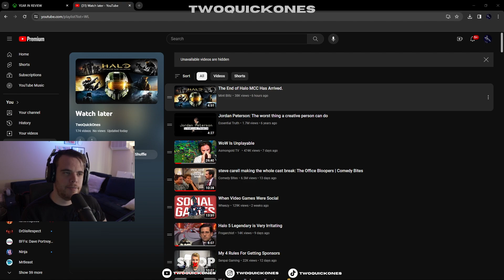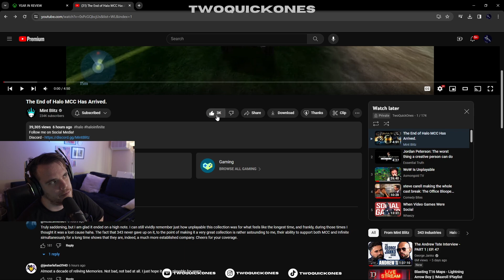The End of Halo MCC Has Arrived. | TwoQuickOnes Reacts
The End of Halo MCC Has Arrived,TwoQuickOnes Reacts,halo mcc,mcc is done,halo mcc dead

//About me:
I wait, I wait, I wait...the double. TwoQuickOnes